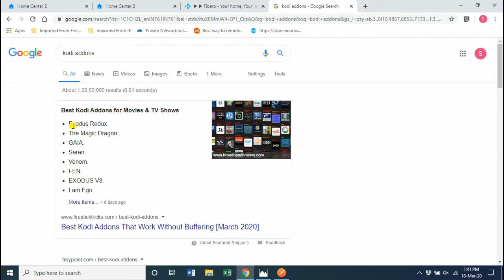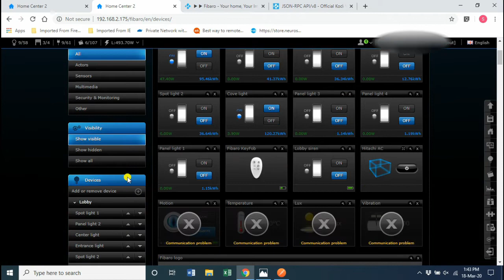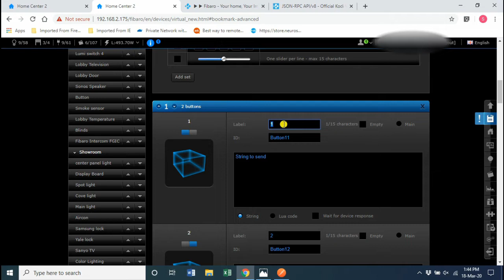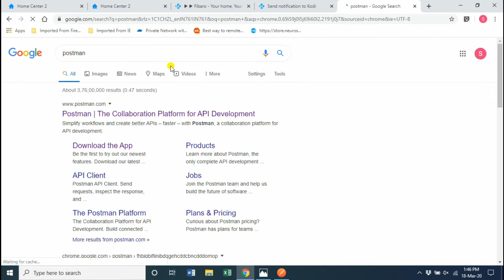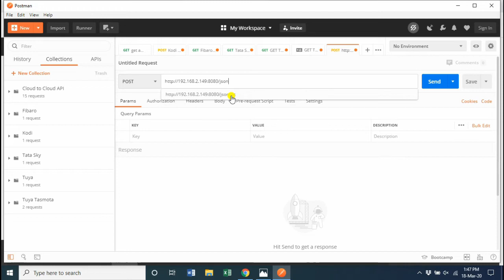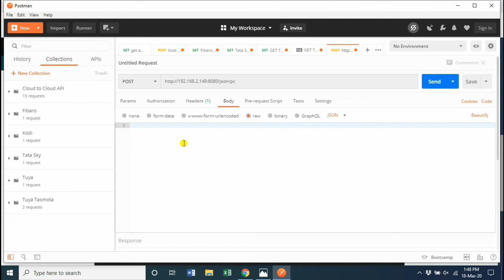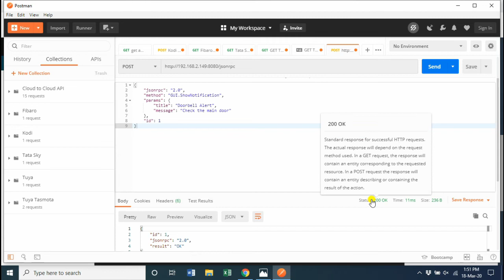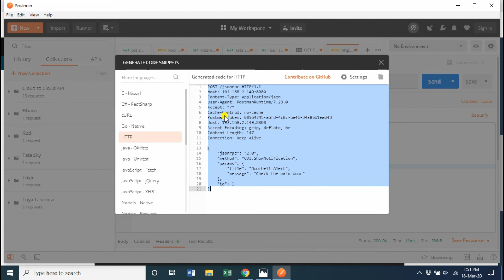Send Smart Home Notifications to TV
Tools used:
Fibaro Home Center Lite/2
XBMC Kodi Player connected to TV HDMI